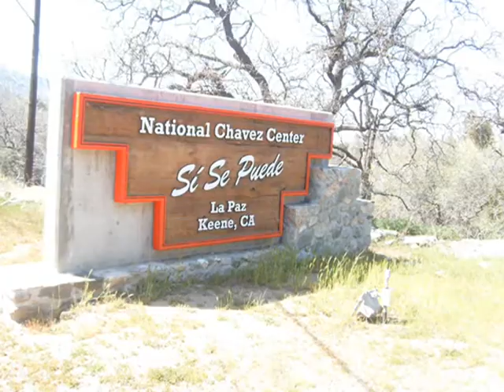M.E.Ch.A. de West Phoenix High School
Movimiento Estudiantil Chicanos de Aztlan de West Phoenix High School